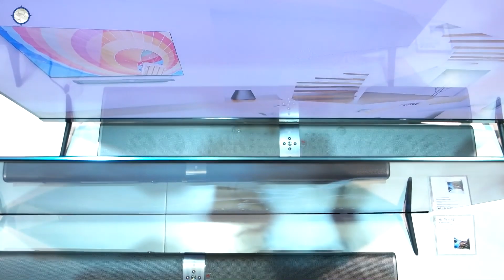Xiaomi svela la TV super sottile: MiTV 4 | Hardware Upgrade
Nel corso della propria conferenza stampa qui al CES di Las Vegas, il noto produttore cinese ha mostrato alcune nuove soluzioni sicuramente molto interessanti, tra questi la propria nuova MiTV 4.  Il pannello nella versione top di gamma offre una diagonale da 65" e una risoluzione 4K, oltre che, ovviamente la tecnologia HDR